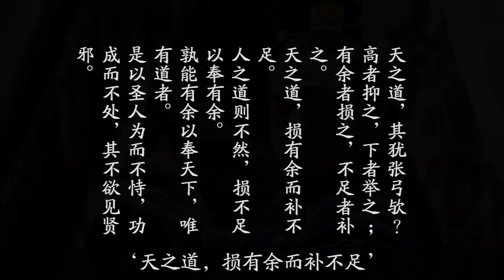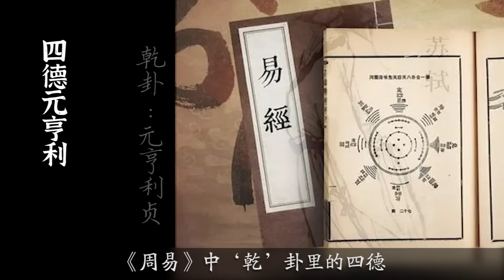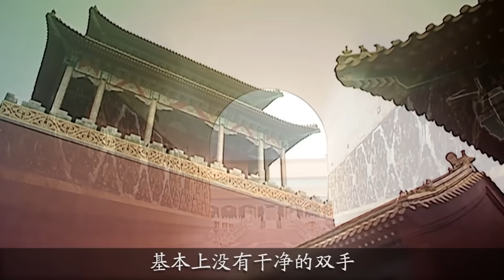给皇上“擦屁股”干净还舒服，赵贞吉骚操作如愿入阁！9.7分历史权谋国剧《大明王朝1566》P37